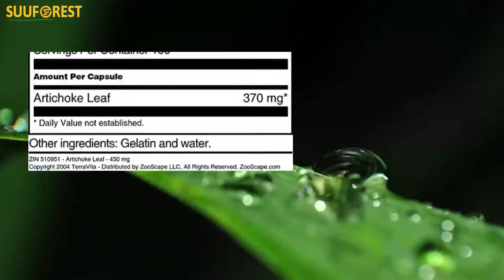Artichoke Leaf - 450 mg (100 Capsules, ZIN: 510951)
Price: $29.45
Artichoke leaf can be used to help support liver and gallbladder problems, helping support healthy blood circulation, weight gain, tired limbs, and additionally it is used in small doses before meals to address digestive weakness. Artichoke contains an acid substance called cinarin, along with inulin, enzymes, tannin, and sugars. Pharmacological actions include hepatic, biliary fluidifying, cholagogic, diuretic, digestive, blood circulation supportive, and fat reducing. Artichoke originates from the Mediterranean area, where it is found wild on the island of Crete. It has a long traditional usage as a general cleanser especially for liver issues. - Dried artichoke powder contains potent antioxidants that may have a role in improving cardiovascular health, and aging. Modern laboratory studies suggest that artichokes contain compounds that can protect the liver from external impurities such as carbon tetrachloride. There is even some evidence that traditional herba - Traditionally used to help support healthy blood circulation, constipation, abdominal pain and cramps, gallstones and much more. - Take 1 capsule, 3 times daily, with meals. - The TerraVita Premium Collection uses only the finest, purest and most potent plant extracts from around the world. - The TerraVita Premium Collection is hallmarked by the highest possible standards of purity, potency, stability and freshness. Our highest possible standards are certified by independent laboratories and backed by our personal guarantee. - The TerraVita Premium Collection is packed in tamper-proof, food-grade, recyclable containers. - ZooScape is proud to be the exclusive distributor of TerraVita teas, herbs and supplements in the United States, Canada and around the world. - At the recommended amount and according to the